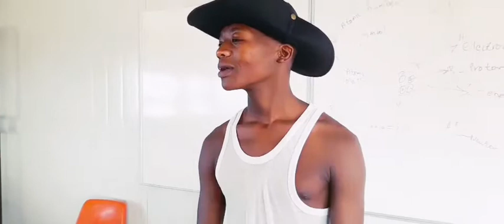Bullying Episode 1...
Too girls bullying their classmates 📸